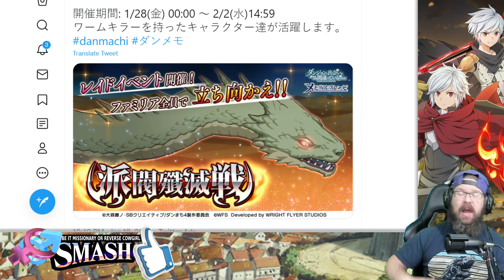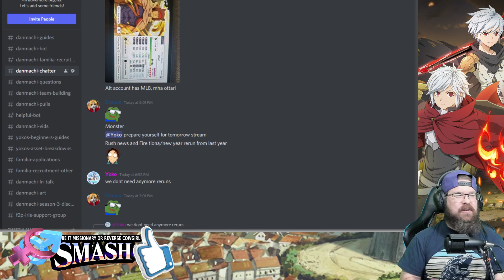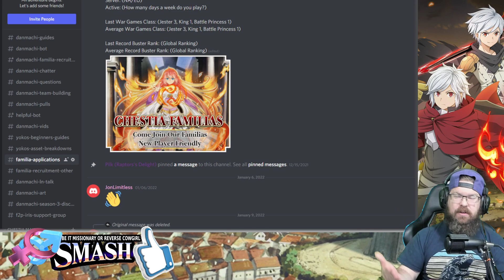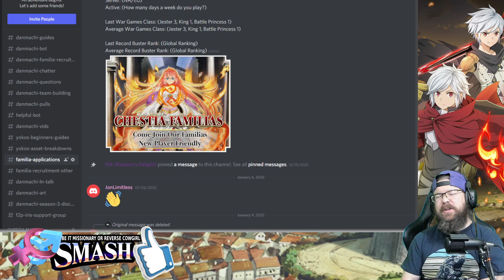Familia Rush returns and the Chestia Familias are recruiting once again!!